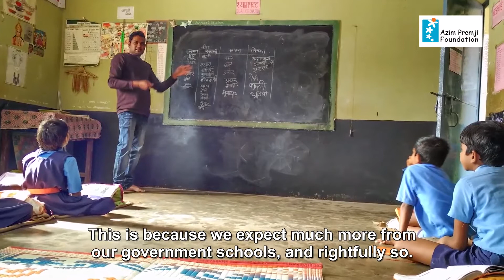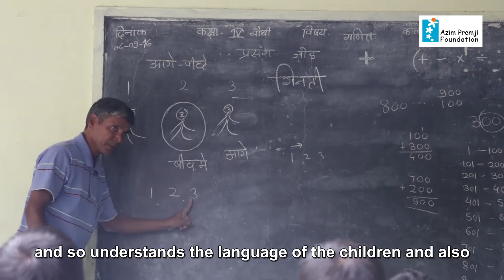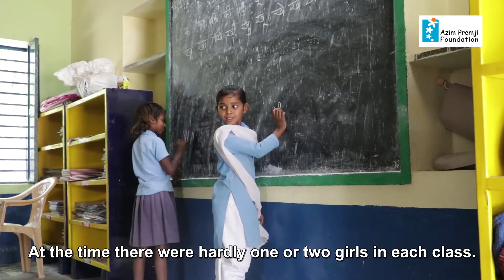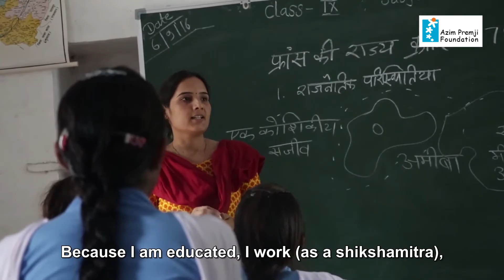Good Schools - Government Secondary School, Thandiveri, Sirohi, Rajasthan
A few years back, Shravan Singh Devda made the choice of working in a school, which was infamous as a ‘punishment posting school’. Situated in the remote village of Thandiveri, Sirohi, this government secondary school has opened the doors of education to the Grasia community, a tribal group. Shravan Singh, has striven to transform the school into an inclusive space.  Veeraram, another teacher who hails from the same community, ensures that the child’s language and context is brought into the classroom, in order to facilitate their learning and communication with teachers without fear or alienation. This school in Thandiveri is thus a living example of how education can be life transforming for an entire community.

GoodSchools – a film series by @AzimPremjiFoundation - Government school system in India is one of the largest and most complex public systems across the world with 1.1 million schools providing education to 143 million students.today 98% of India’s villages have a primary school within a walking distance of 1 km. This has led to a massive increase in enrollment, particularly of the girl child, reduction in the drop rates and improved youth literacy. Despite these achievements, government schools generally carry a negative image. This is because we expect much more from our government schools, and rightfully so. However, further improvements will take time and it is our shared responsibility to make this happen. @AzimPremjiFoundation works closely with the government schools and we have seen many positive stories. By bringing you some of these, we want you to decide for yourself. The series features a few good government schools across the country.